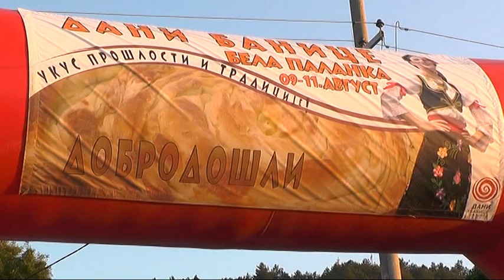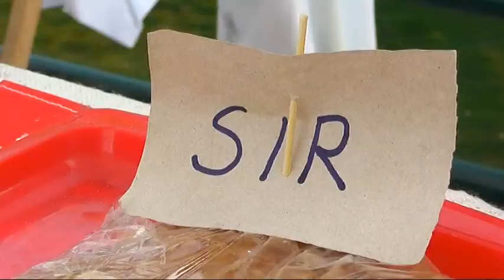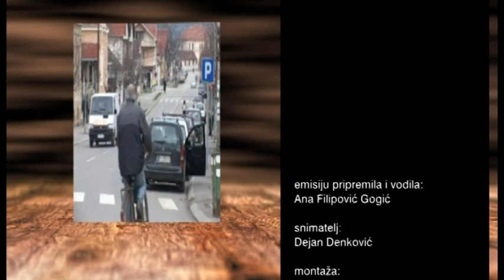HRONIKA BELE PALANKE DANI BANICE 29082019